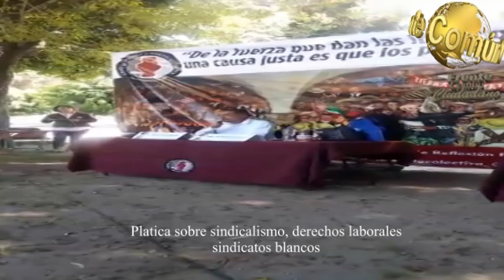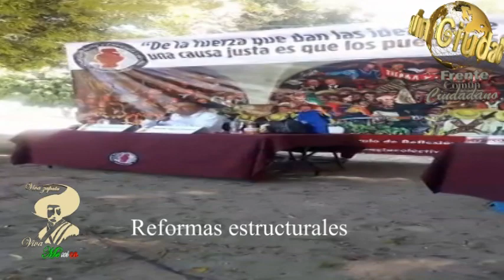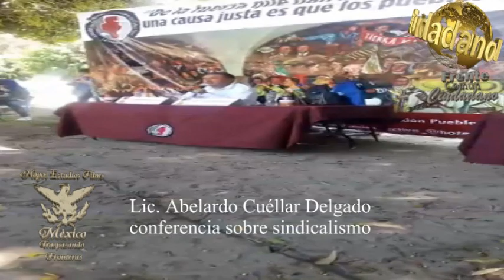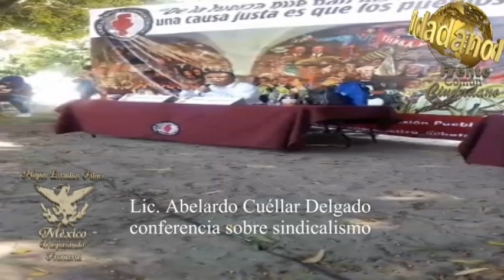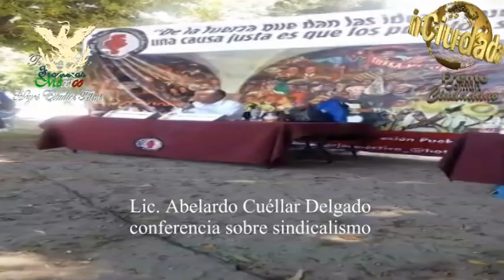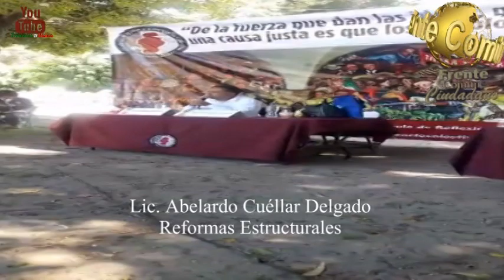Ábelardo Cuéllar Delgado; plática sobre sindicalismo y derechos laborales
Proyectando a México, Música, actualidad, política, análisis, Opinión
Los derechos laborales sindicalismo, política neoliberal, por el Lic. Ábelardo Cuellar Delgado.